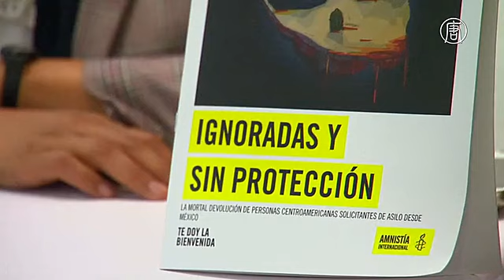Amnesty International: Мексика незаконно высылает беженцев (новости)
Amnesty International обвиняет Мексику в нарушении прав беженцев из Центральной Америки. На родине им угрожает опасность, но мексиканские власти всё равно их депортируют.